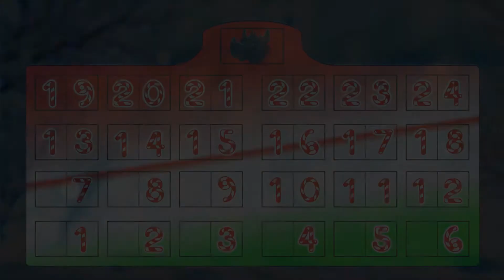Holiday Calender |Door10| -Pimp my Christmastree-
Welcome to the holiday Calender, every door is filled with another game.

Like the game?